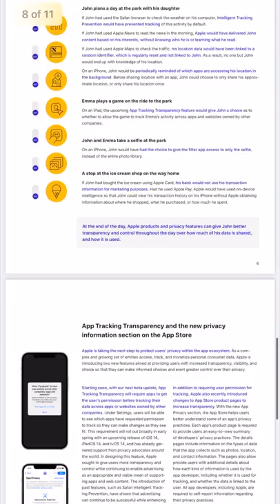Watch Tim Cook Destroy Facebook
Tim Cook just now put Facebook full-on blast.

It follows Apple getting ready to enforce tracking disclosure and posting a Day in the Life of Your Data, showing just how far up our… apps big social tobacco had really crawled.

So, Facebook is suing, saying how dare Apple offer us puny ad-targets, I mean humans, a choice.

And.. actually I agree. It should be governments requiring warning labels on these social cigarets. But, until then, yeah. Screenshots fired.

🔗 LINKS

MORE